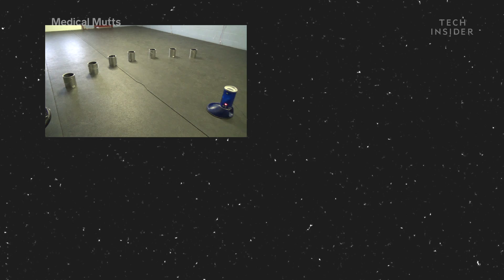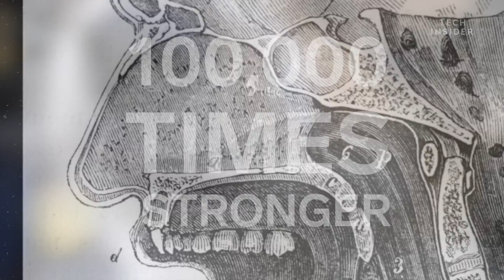How Dogs Sniff Out Seizures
Dogs can detect epileptic seizures up to 45 minutes before they occur. But we didn’t know how until recently, when French researchers teamed up with Medical Mutts, a U.S. based organization that trains seizure alert dogs. In a study published last week in Scientific Reports, the researchers reveal that dogs can detect seizures through smell. In some cases, the pooches were 100% accurate in picking up the odor of a seizure. That’s thanks to the incredible canine nose, which can sniff out odor molecules in the parts per trillion.